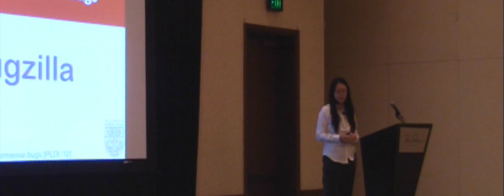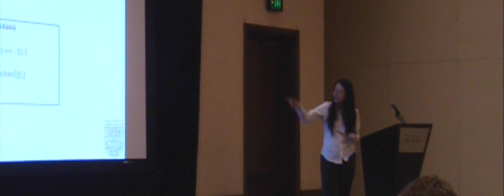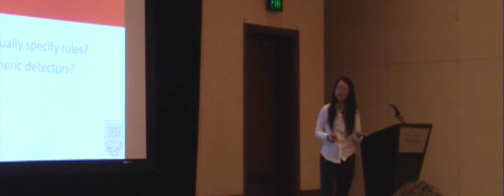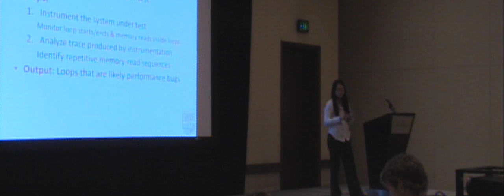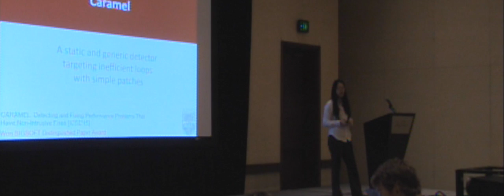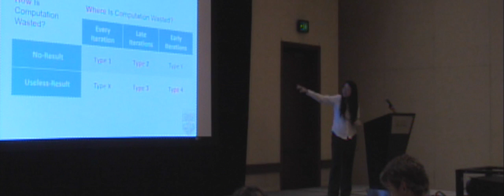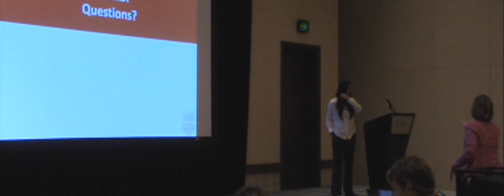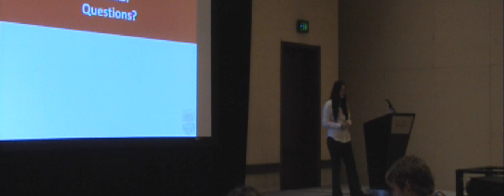Fighting Software Inefficiency Through Automated Bug Detection - Shan Lu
Video Chairs: David Darais, Bader AlBassam